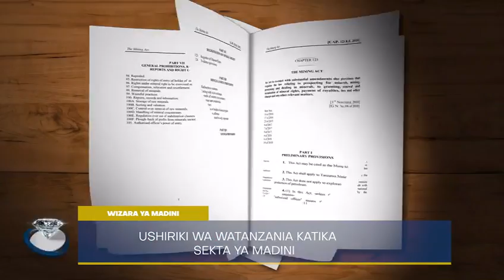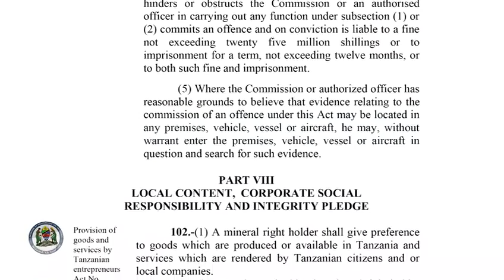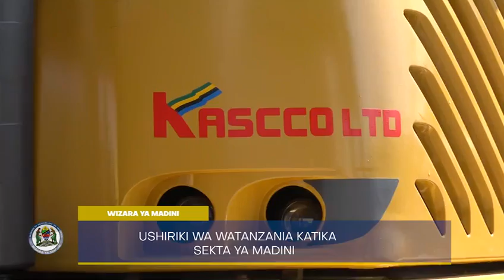KipindiMaalum:USHIRIKI WA WATANZANIA KATIKA SEKTA YA MADINI NA ONGEZO LA AJIRA NA MAFUNZO.